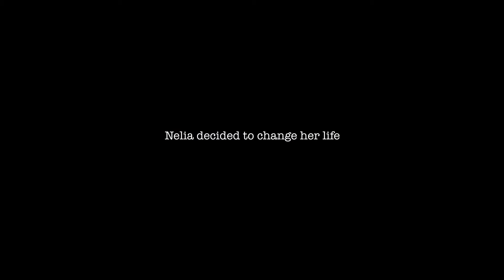My Expat Story - Nelia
She wanted to change her life. She wanted to take that one big step; and that's how her expat story starteWatch Xpress Money’s video to know Nelia's story, who moved from her home country Portugal to Dubai, in search of better job prospects and a brighter future for her family.